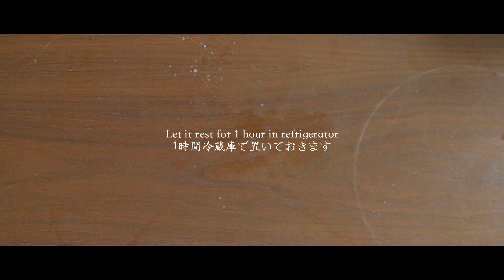Cheese Korokke (Croquette) / チーズコロッケ - Japanese food [ASMR COOKING SOUND]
Today, I'm going to make "Cheese Korokke (Croquette)".

Cheese Korokke is fried bread-crumbed food containing mashed potatoes, ground beef, and cheddar cheese. It is a Japanese style croquette.

In my channel, I'm going to make Japanese cuisine by using Japanese Dashi.
I wanna express the Japanese aesthetic senses through my youtube video.

# Photographic equipment
SONY α7ii ILCE-7M2
TAMRON 28-75mm F/2.8 DiIII RXD
RODE VideoMic Pro+
RODE VC1
Manfrotto MKCOMPACTACN-BK
MTPIXI-B Manfrotto
SLIK 106594

# Photographic equipment
SONY α7ii ILCE-7M2
RODE VideoMic Pro+
RODE VC1
Manfrotto MKCOMPACTACN-BK
MTPIXI-B Manfrotto
SLIK 106594